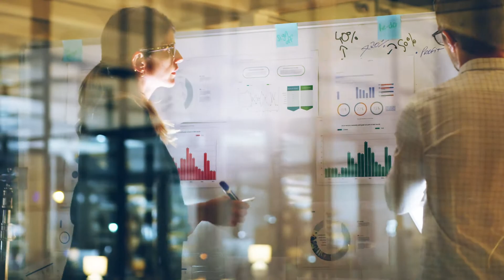Stevens Business: Unique insights companies face in cybersecurity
How do you manage the risks involved in integrating new technologies into the business? At Stevens, our close ties to industry give us valuable perspective on risk, technology integration and security. More